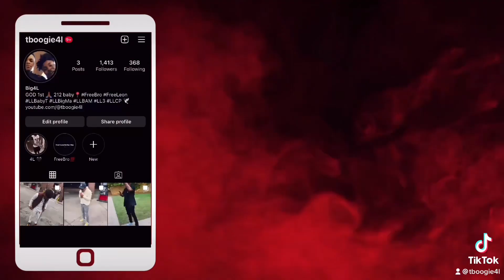My Introduction Video! Welcome To Da Channel 🔥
Thank You To Everyone That’s Fwm We Only Can Go Up ⬆️🙏🏾

LETSSSSSS GOOOOOOO!